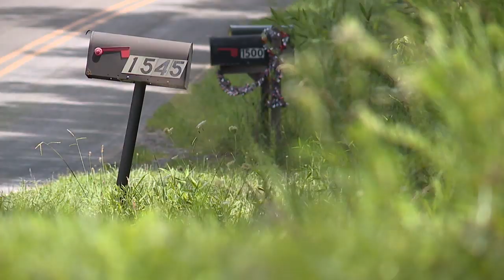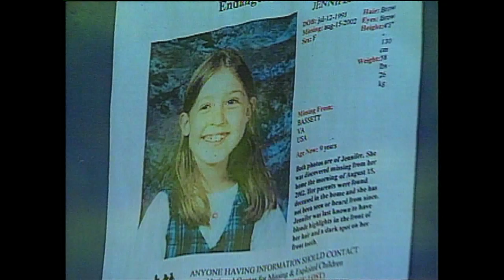Finding 9-year-old's remains – ‘Who killed Jennifer Short?’ episode 3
Standing on the Jennifer Short Memorial Bridge, Lisa Albert-Vaughn says she vividly remembers the days leading up to Sept. 25, 2002.

Her 20-year-old son was moving through her father's yard off Grogan Road in Rockingham County when he found a child's tennis shoe.

“He didn’t really think anything of it because he always found items that the dogs had drug up, and a few days later he threw away what he assumed to be a wig,” Lisa said.

Days before, Lisa was washing her car when she found a set of teeth at the end of the driveway.

"My dad was like, it's probably animals because there’s deer and rabbits and squirrels and all kinds of animals here, and dad was like don’t worry about it,” Lisa said.